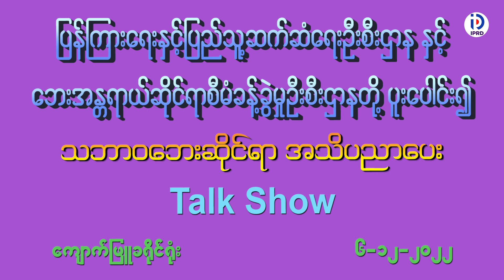ကျောက်ဖြူခရိုင်၊ လူထုအခြေပြုဗဟိုဌာနတွင် သဘာဝဘေးဆိုင်ရာအသိပညာပေး Talk Show ပြုလုပ်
ကျောက်ဖြူခရိုင်၊ ပြန်ကြားရေးနှင့်ပြည်သူ့ဆက်ဆံရေးဦးစီးဌာန၊ လူထုအခြေပြုဗဟိုဌာနတွင် သဘာဝဘေးဆိုင်ရာအသိပညာပေး Talk Show ပြုလုပ်

ကျောက်ဖြူ  ဒီဇင်ဘာ  ၆
ခရိုင်(ပြန်/ဆက်)